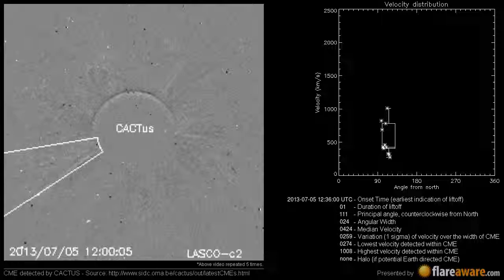A Non Earth directed CME at 2013-07-05 12:36:00 UTC